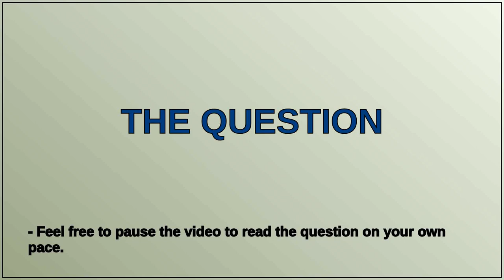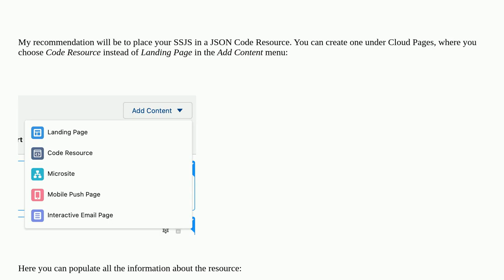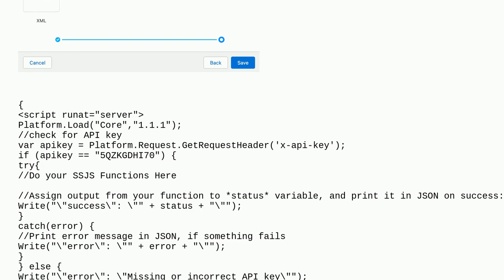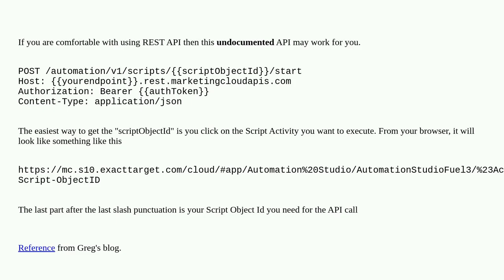Run SSJS Activity from External System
A special thanks goes out to the community

  ssjs marketing-cloud activity api